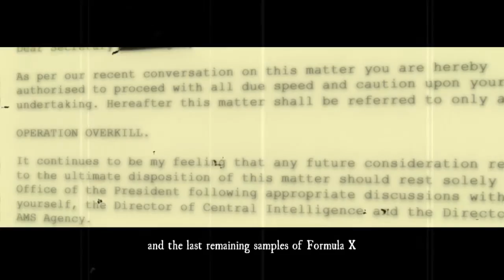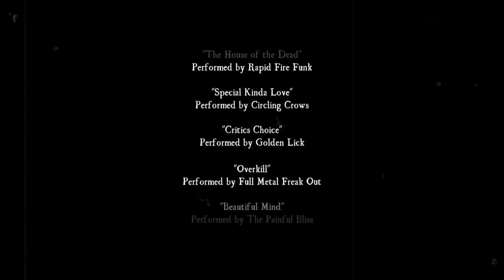The Typing of the Dead Overkill - Chapter 9 - Overkill (FINALE)